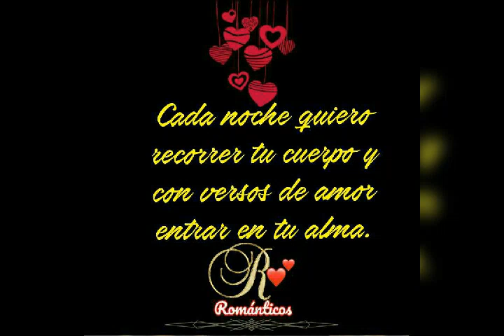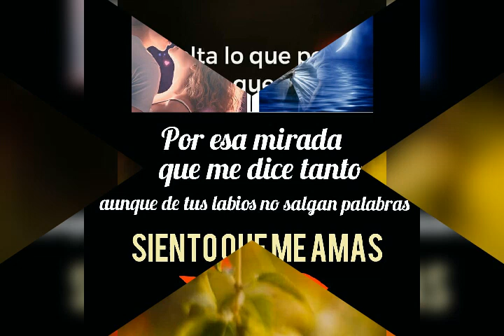Frases y Versos de Amor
Hermosas frases y versos de amor